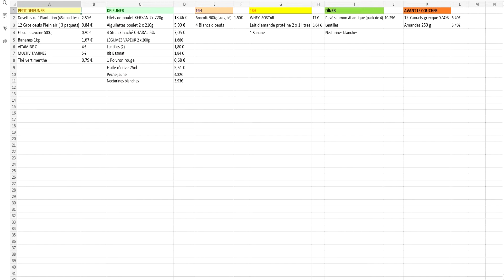COMBIEN ME COUTE MA DIETE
Dans le bodybuilding, l'alimentation représente 80% des résultats. Cette diète est une dépense nécessaire et possède un coût.

Étape par étape, je vais t'indiquer le palier de mes dépenses. Bien sûr, cela peut varier comme je l'indique à la fin de la vidéo.